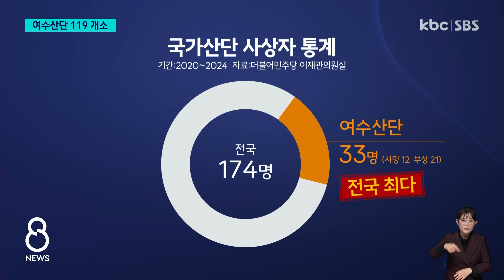여수산단119 출장소 개소..10분 내 출동한다 / KBC뉴스